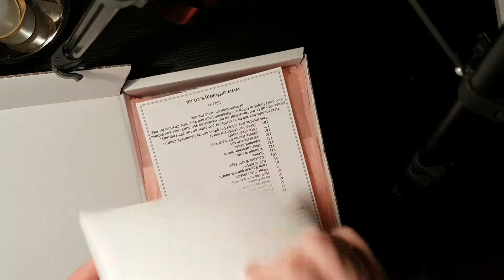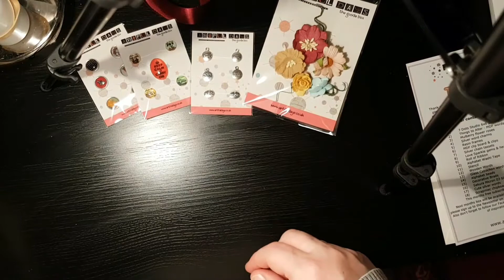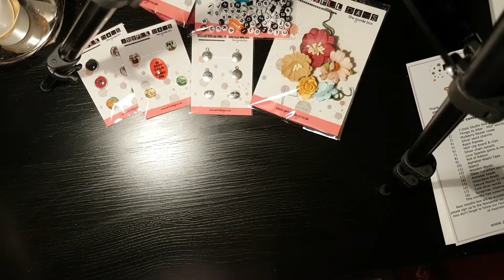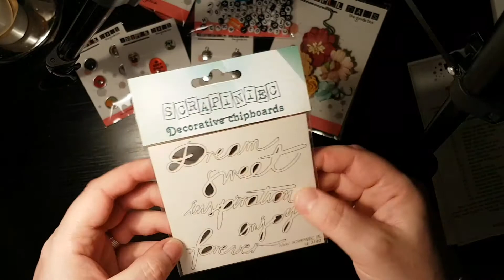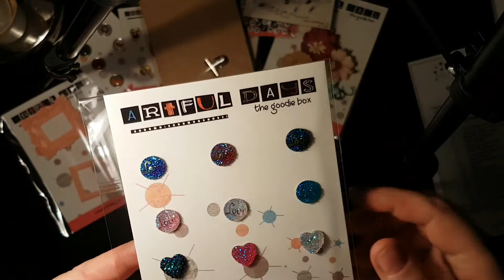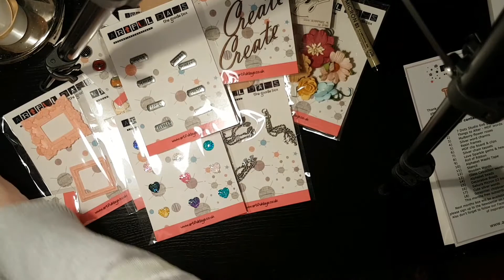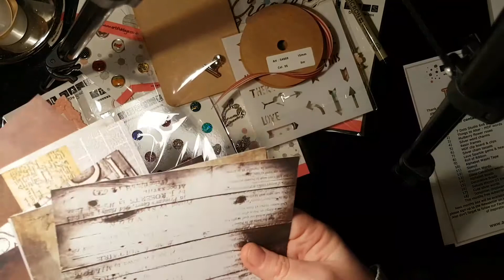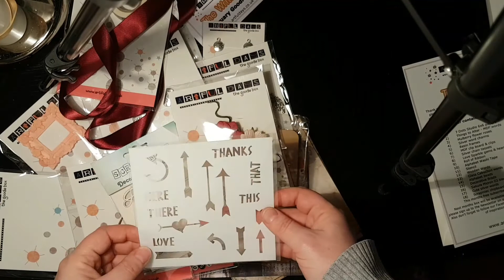Unwrapping the Artful Days goodie box Feb 2017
ARTFUL DAYS GOODIE BOX
A show of all the goodies in this months box.
Here is the link to the shop where you can order a box...